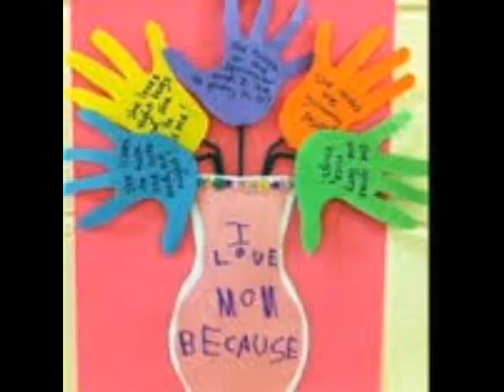Crafts For Toddlers